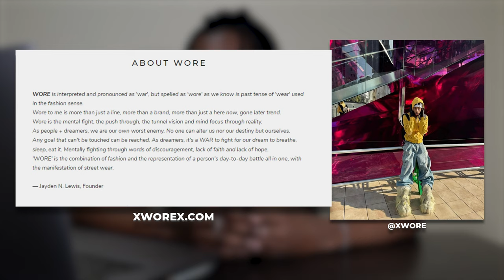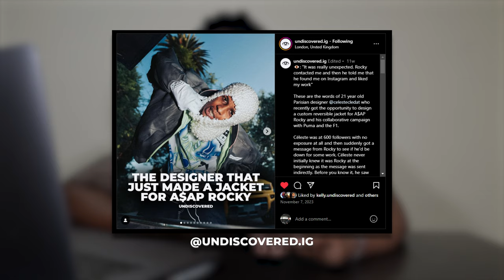BRANDS TO WATCH IN 2024